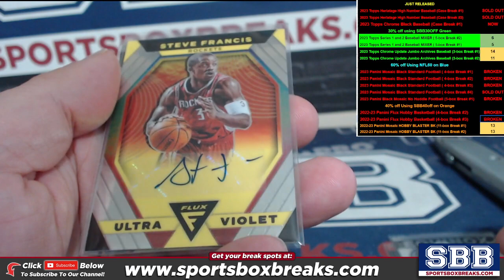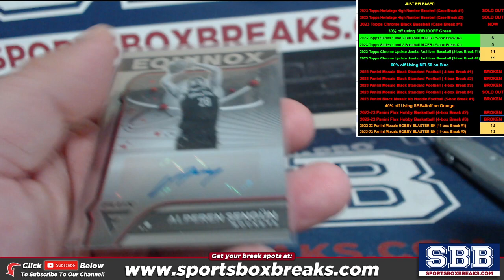2022-23 Panini Flux Hobby Basketball (Choose Team - 4-box Break #3) HIT RECAP